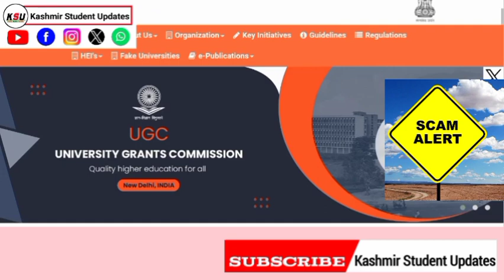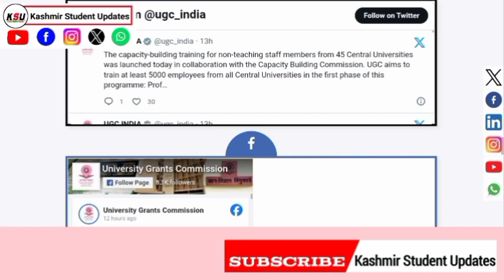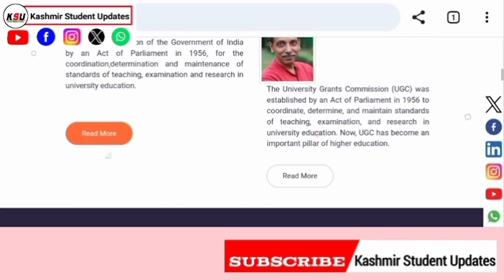Yeh kya Hooraha Hai J&K Colleges Entrance Exam K Naam Pai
Jammu And Kashmir UG Admission in Colleges 2024 | Jammu and Kashmir UG Admission 2024

Kashmir University ug Admission 2024
j&k colleges Admission 2024